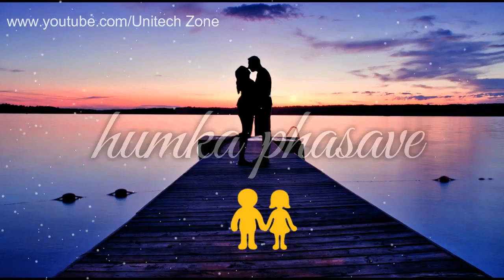Best Of Arijit Singh ❤ || Tamasha ❤ || : New : Love ❤ : WhatsApp Status Video 2017 😊